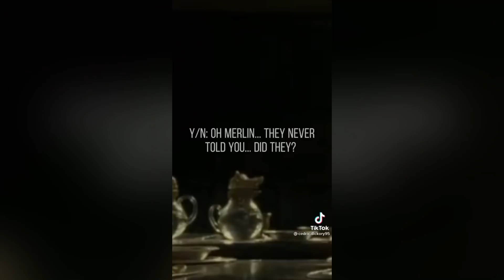Harry Potter TikTok Compilations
(This will make your shifting experience better)